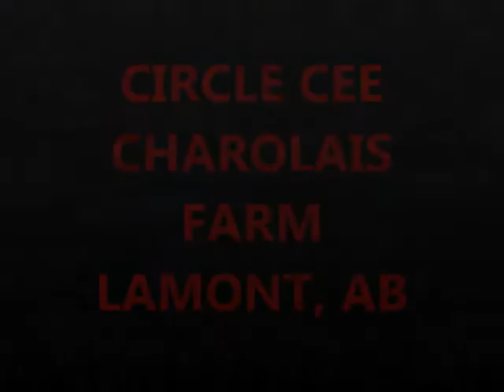CIRCLE CEE CHAROLAIS 205Z GOSSIP GAL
CHAROLAIS